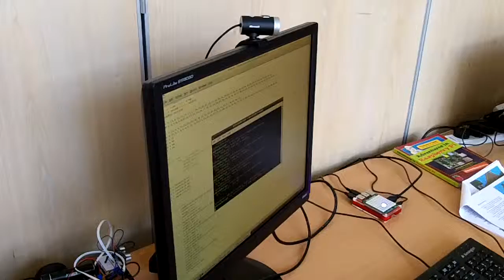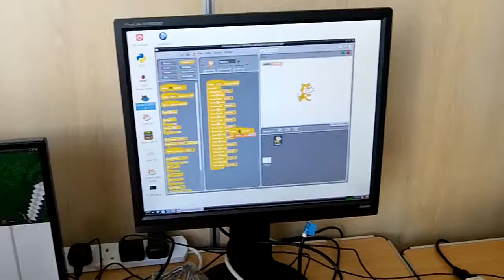Blackpool Raspberry Jam #2